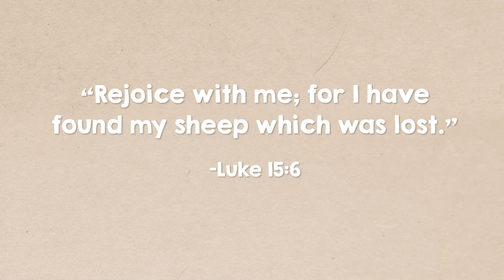Devin Lost His Dollar | Animated Scripture Lesson for Kids